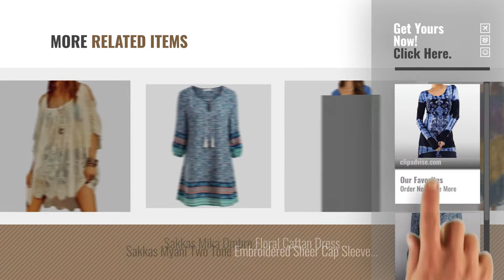Top 10 Hippy Dresses [2018]: Anglewolf Women's Sexy Casual Digital Printing Blouse Shirt Dress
New! 2019 Black Friday / Cyber Monday Women Blouses & Shirts Deals and Updates.

Black Friday / Cyber Monday Anglewolf Women's Sexy Casual Digital Printing Blouse Shirt Dress Spring Autumn New by Anglewolf_Blouses

Black Friday / Cyber Monday BaiShengGT Women's Dress by BaiShengGT

Black Friday / Cyber Monday People Hippie Boho Floral Lace Embroidery Mini Party Dress by ohofy

Black Friday / Cyber Monday Toamen Women's Simple Casual Long Sleeve Solid Color Layered Scoop Neck Tunic Loose Fit by Toamen

Black Friday / Cyber Monday Gaddrt Women's Sexy Strapless Beach Long Dress Sun Dress Wear Evening Party Cocktail by Gaddrt

Black Friday / Cyber Monday Shopoholic Fashion Women Flower Patterned Hippy Boho Dress by SHOPOHOLIC FASHION

Black Friday / Cyber Monday Fair Trade Patchwork Long Dress with Real Patches by Terrapin by Terrapin Trading